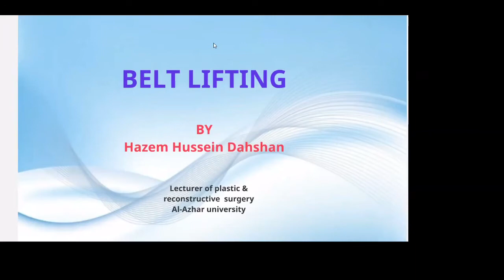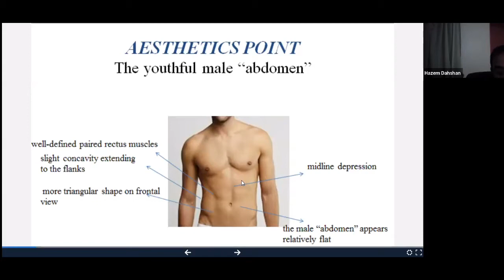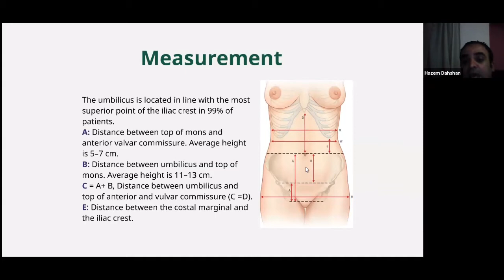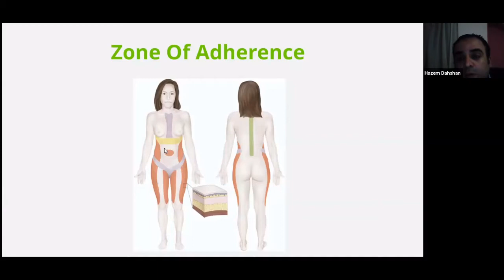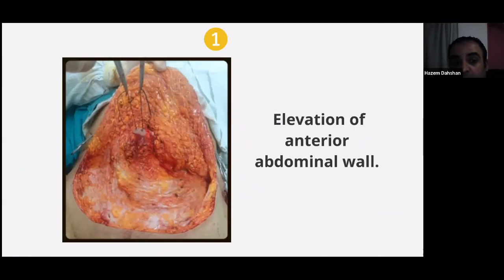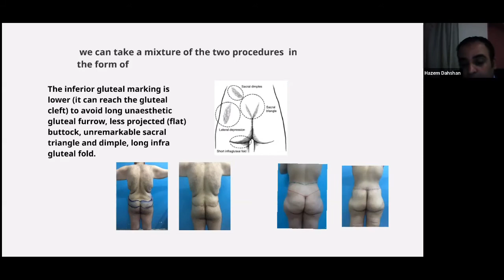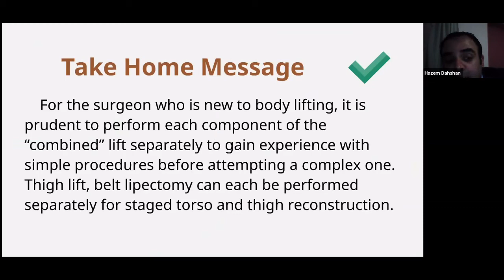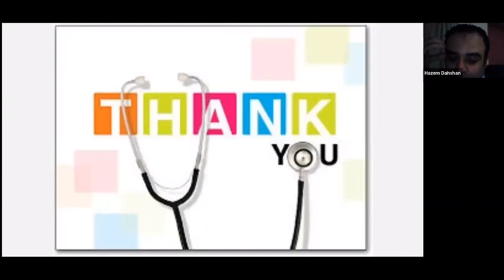Belt Lift Lecture | Al-Azhar PRS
Belt Lift Lecture by Dr. Hazem Hussein Dahshan (Lecturer of Plastic surgery and burn department - Al Azhar University, Cairo, Egypt) is one of various online lectures by Al-Azhar Plastic Surgery and burn Department, Cairo, Egypt. (August 2020)